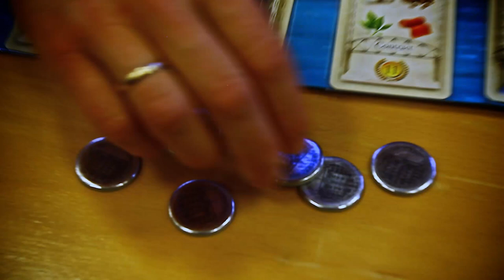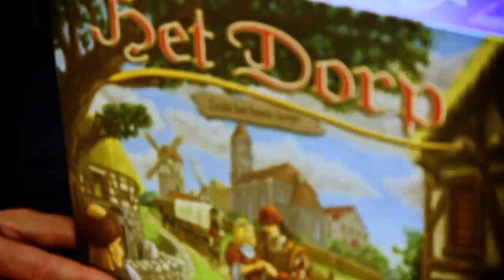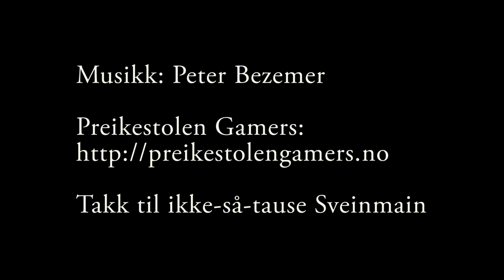Brettspill med Takras Spesial: Worker Placement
[00:00] Introduksjon
[01:48] Stone Age
[03:11] Stormenes Tid
[05:17] Agricola: All Creatures Big and Small
[06:37] The Speicherstadt
[09:49] Tzolk'in: The Mayan Calendar
[13:24] Village
[18:13] Alien Frontiers

Besøk for mer info og tilbakemeldinger om denne episoden